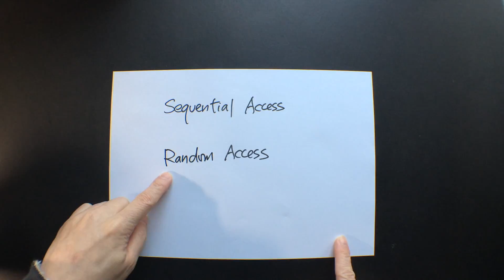Sequential Access vs Direct Access (Tennis ball analogy)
This video is about Sequential Access vs Direct Access (Tennis ball analogy)